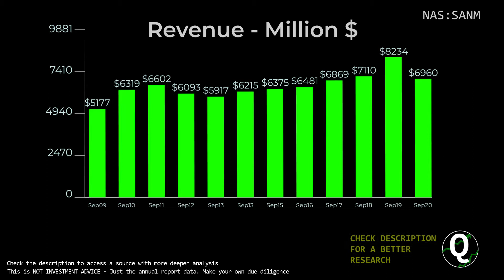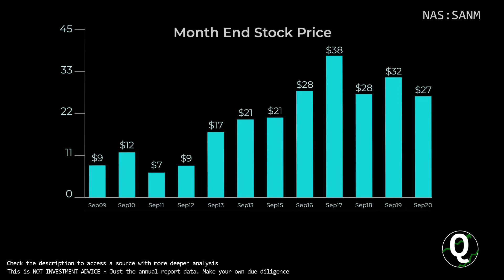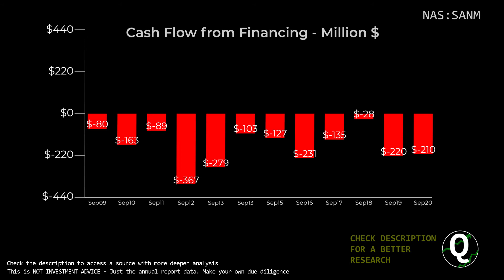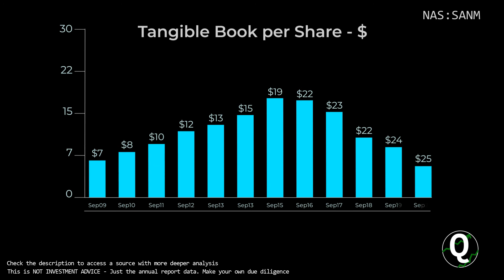$SANM Stock - Sanmina Corp | Quick Financials | LAST 12 YEARS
TIMESTAMPS:
00:00 Revenue
00:10 Total Expenses
00:20 Net Income
00:30 Outstanding Shares (Diluted)
00:40 Net Margin %
00:50 Assets & Liabilities
01:00 Equity
01:10 Debt to Equity
01:20 Stock Price
01:30 Cash
01:40 Short-Term Debt
01:50 Long-Term Debt
02:00 Cash Flow from Operations
02:10 Cash Flow from Investing
02:20 Cash Flow from Financing
02:30 Capital Expenditure
02:40 Free Cashflow
02:50 Market Cap
03:00 Enterprise Value
03:10 Tangible Book value per share
03:20 Projected FCF